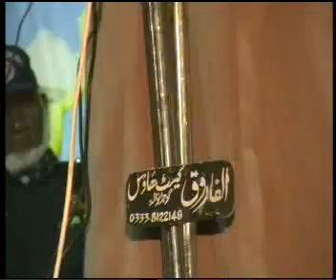(Real Founders Of Pakistan) by Dr. Muhammad Ashraf Asif Jalali 4